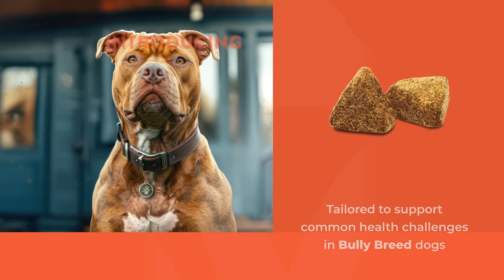NaturVet Breed Specific Bully Breed Dogs